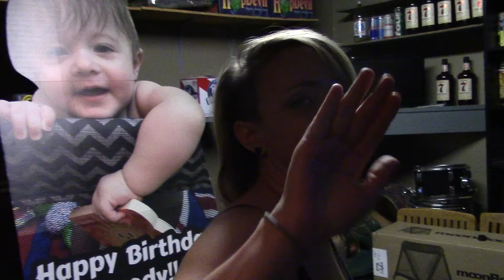Party Crash Fail, Making A New Friend, Drunk In Catcave, Elmo Crashes And Kitty Drinks From Faucet!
After a long day with his family TJ decides to walk over to a nearby party that you can hear 10 blocks away and is not welcome. Later on he heads over to Ott's and ends up making a new friend. After Ott's TJ, Tommie and their new friend head back to the Catcave and do some more drinking where of course things get weird as always. Next up TJ cause Elmo to have an accident in the toy push car and last but not least our cat Captain Creature drinks from our faucet before TJ heads to bed. This all happened on Saturday, July, 23 2016. NOTE: As many of you know via Facebook/Instagram Rebecca gave birth to our second born son this past Monday August 1st and we're extremely busy with him and our 1 year old Brody so please bare with me as I attempt to get these VLOGS ready for you. Whenever I have time I'm just gonna share them with you, so I may get to the other 3 I have for you today or it not be until next week. Thank you for being patient as we attempt to get this new routine down, it's not easy keeping a 1 year old away from a new born baby.

Do you want to see more VLOGS, TJ's Angry Dad or CatDad videos? YouTube